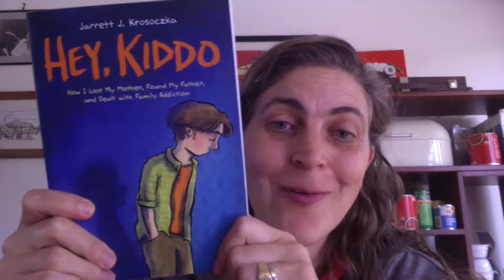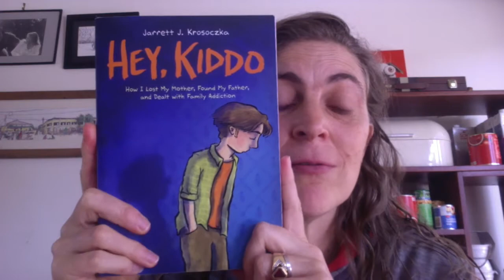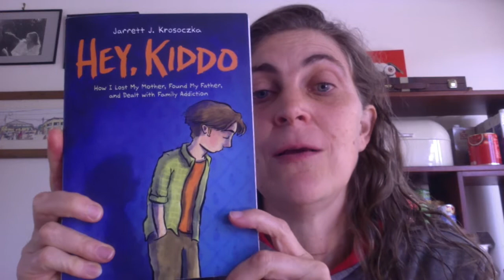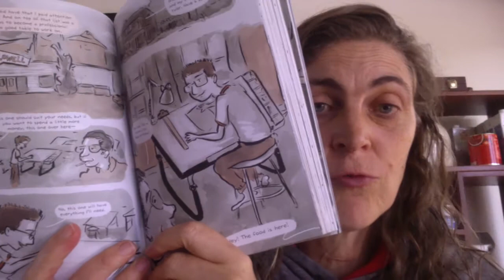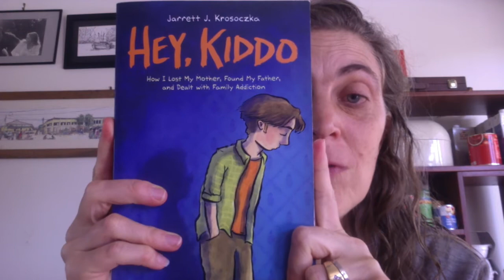Hey kiddo by Jarrett J Krosoczka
Hey Kiddo is a graphic novel written for the middle school market. I would suggest that readers should be 12 before reading it on their own. This is due to the references to violence and drug use.